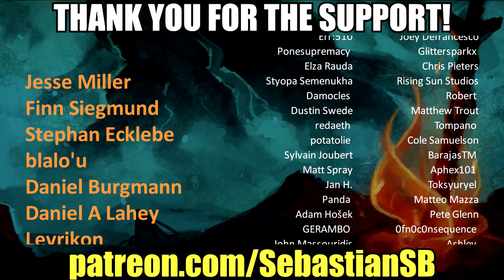Let's Play Disco Elysium Part 6 - The Picket and the Jam